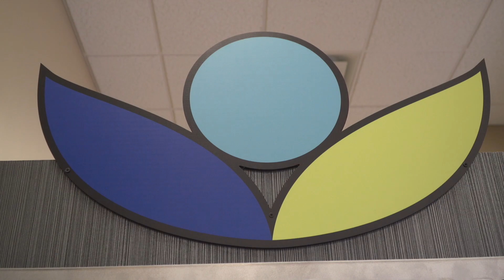GobbleGait 25th Anniversary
A long running Hastings tradition had a VERY big birthday this year. Join us for the 25th Anniversary of GobbleGait!